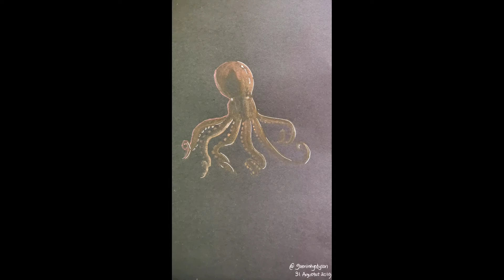Tri Basek Art || Students Artwork 4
Creativity at 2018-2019, students activity , colour study on black paper
Colour Burst Free background by # ITvisioner
backsound by Donk gedhank Channel